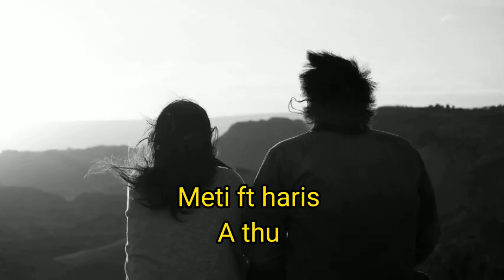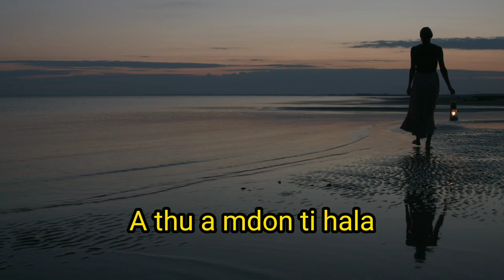Meti ft Haris - A thu